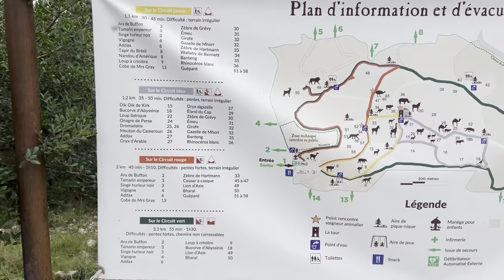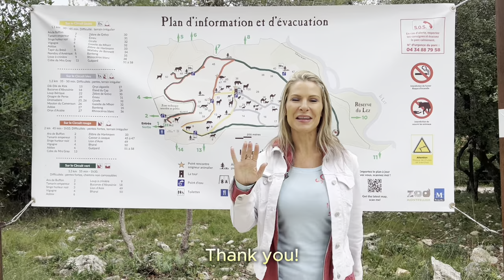A Free Zoo in France? 🐾 Best Family Activities in Southern France!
Looking for unforgettable family adventures in Southern France? 🌞 Discover a FREE zoo in France that’s perfect for a fun and budget-friendly day! Explore the unique zoo in Montpellier, France, where you can experience wildlife up close without spending a euro. 🦒🦓

In this video, we’ll guide you through:

What to do as a family in Southern France
Top spots in Montpellier, France, including this hidden gem of a zoo!
Why this free zoo in France is one of the best family activities around.
Whether you’re planning your next trip or already in the area, this guide will show you what to do in Montpellier and how to create magical family memories. 🦁✨